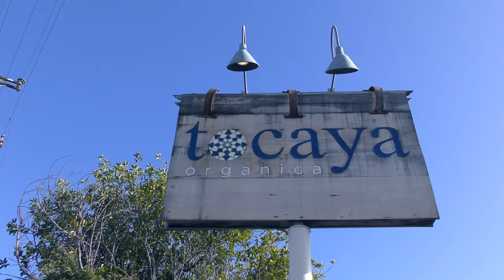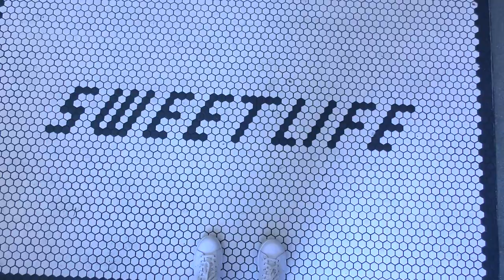VLOG 4 | LOS ANGELES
Hi people! Here is another vlog from my latest trip to wonderful Los Angeles, INFO BELOW